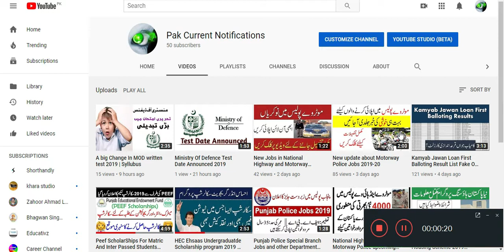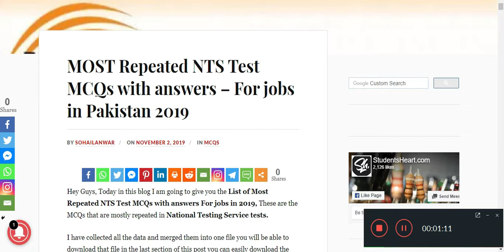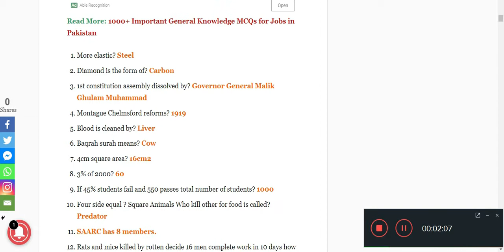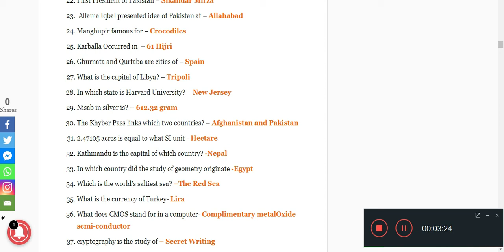How To Prepare Ministry Of Defence exams 2019 | Past Papers